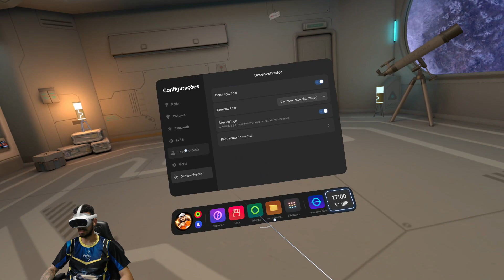Pico 4 VR: Como ativar o modo de desenvolvedor e depuração usb!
🔴Vendedor de Oculus de realidade Virtual e Acessórios:
🔴Aulas de Ingles no Metaverso, fale que viu no aqui no canal e ganhe uma aula experimental: